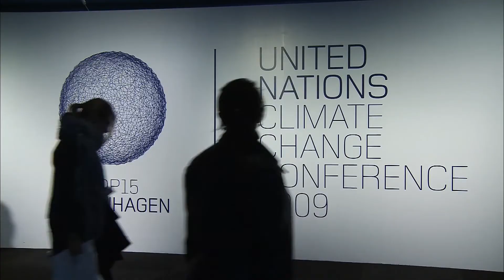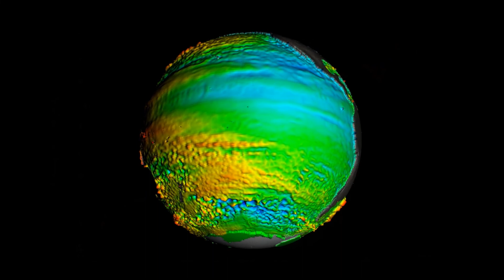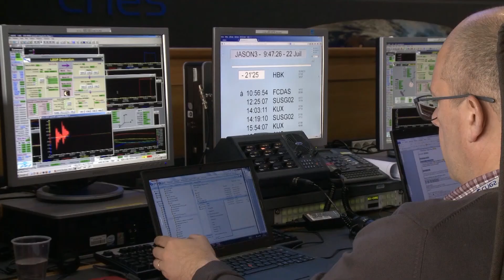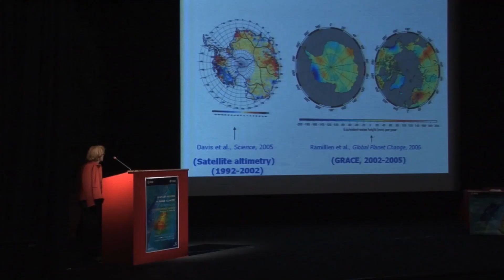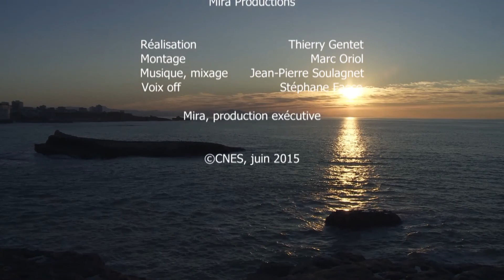Jason-3, l'Odyssée des océans (2021)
Crédit Cnes/Mira Production, mise à jour 2021